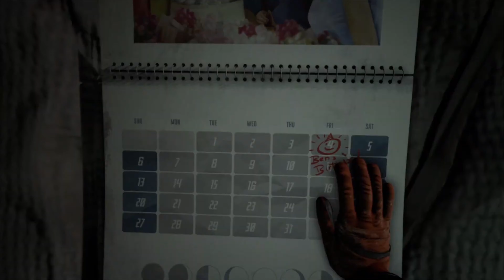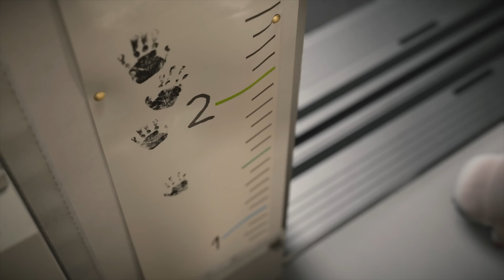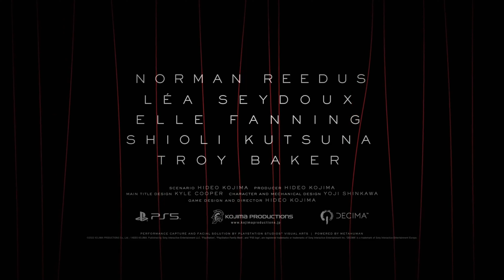You Won't Believe These 13 AWESOME Upcoming Games (Trailers)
Have a look through the timestamps to find something of interest:

0:05 - Hell Is Us (2025, PS5/Xbox/PC)
1:43 - Chernobylite: Exclusion Zone (2025, PS5/Xbox/PC)
2:37 - The Bornless (Early 2025, PC/later to consoles)
4:26 - Road To Vostok (Coming Soon, PC)
6:19 - Into The Dead (2025, PC/later to consoles)
7:36 - Moon Mystery (Oct.27, 2024, PC/later to consoles)
8:41 - Kong: Survivor Instinct (Oct.22 2024, PS5/Xbox/PC)
9:50 - Death Stranding 2 (TBA, PS5/PC)
13:43 - Terminator Survivors (2025, PS5/Xbox/PC)
14:40 - Bellum (Coming Soon, PC)
16:24 - Karma: The Dark World (2025, PS5/Xbox/PC)
19:06 - Empire Eternal (TBA, PC)
19:49 - Permafrost (Early 2025, PC)

GameGasm Received Studio Authorizations For This Feature.